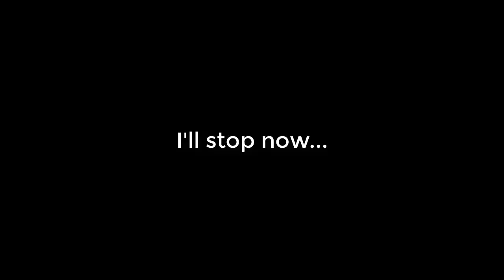Michael De Santa vs Kenshiro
This little YTP has been produced in celebration of 2k+ subscribers.
Thanks so much for the support and the kind words.
I'll resume animating in about five weeks from now. Until then, stay safe and have fun.